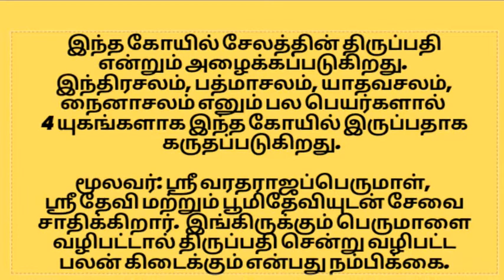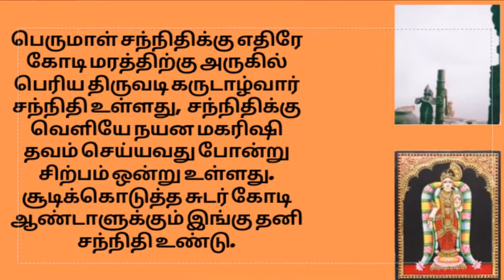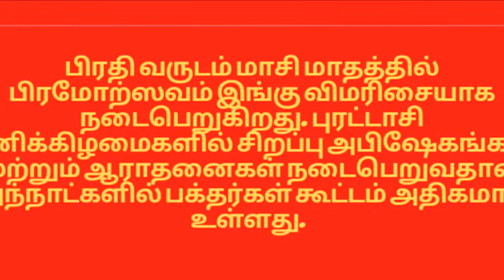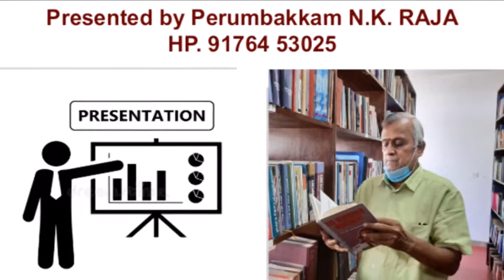NAYANAMALAI VARADARAJA PERUMAL - By NK.Raja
Shri NK.Raja from Perumbakkam, Social Commentator, Orator, PUblic Policy Enthusiast, Spirtualist shortly called as "IRAI ARUL SELVAR"

Channel Editor: Sundarapandiam Balaji Sundararajan

Background Mantra Courtesy: Instrumental flute